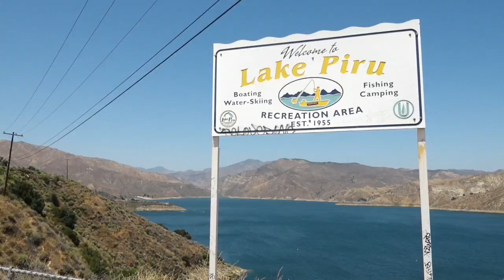Confirman la muerte de la actriz Naya Rivera tras caer a un lago de Los Ángeles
La Policía del Condado de Ventura (EE.UU.) informó este lunes de que se ha localizado un cuerpo en el lago donde la actriz Naya Rivera desapareció el pasado miércoles cuando salió a navegar con su hijo.

¡Visítenos!